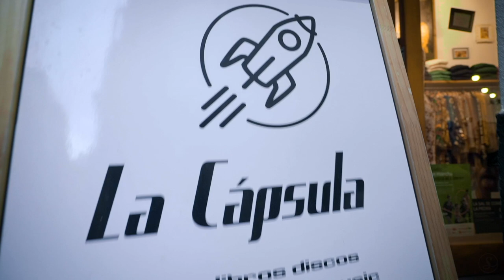Turmalina - Turistas | Sofar Cadiz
Sofar Sounds connects Turmalina and music-lovers around the world through intimate shows in unique venues.

Filmed by:
La Red Van

Audio by:
Agua Sancruz Producciones

Edited by:
La Red Van